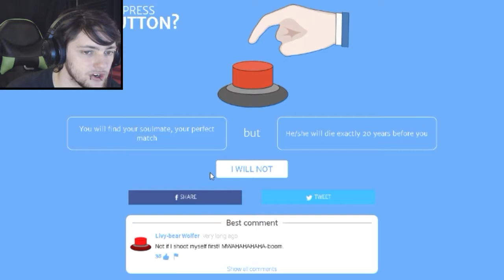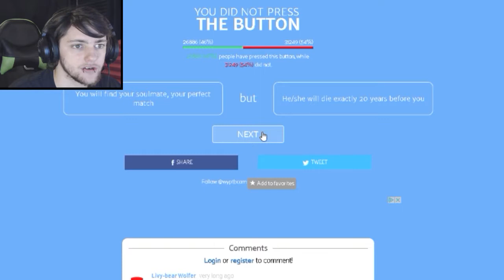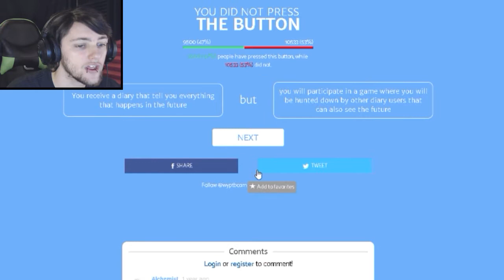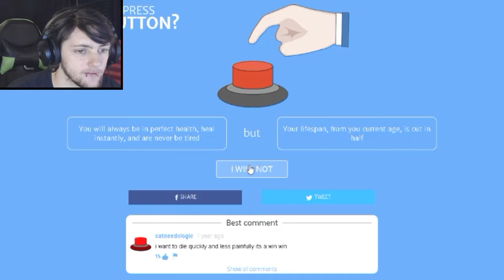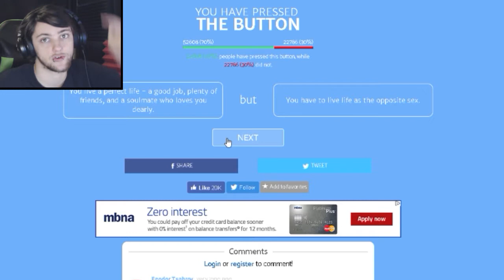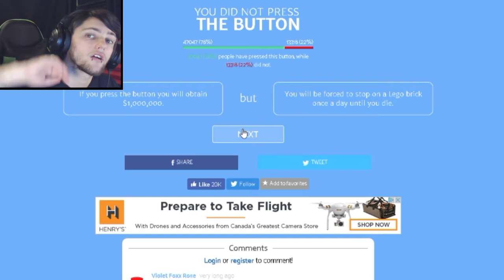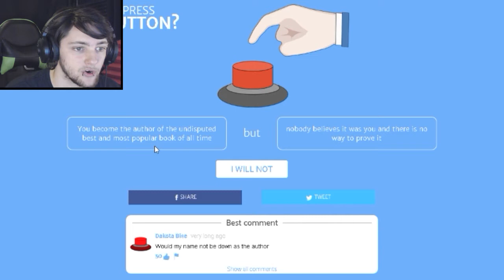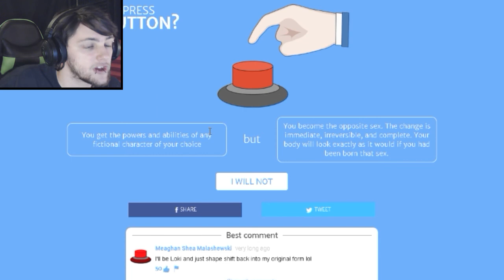GENDER SWAPPING l Will You Press the Button? l #13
Welcome back to Will You Press the Button

Remember if you enjoyed the video to hit that "Like" button and why not "Subscribe" for more videos and don't forget to follow me on Facebook, Twitter, Twitch and DeviantArt for updates on video uploads, streams and community events!

show her some support!